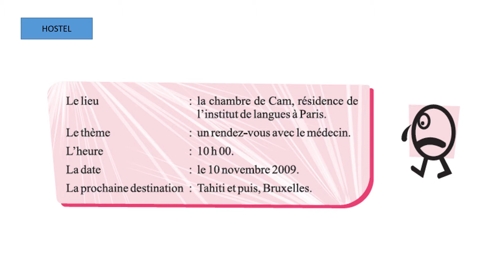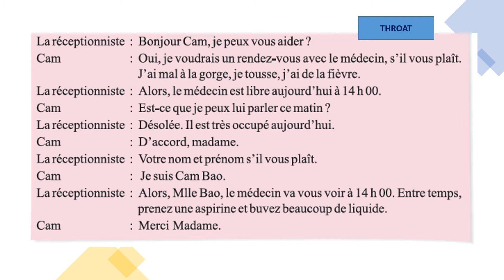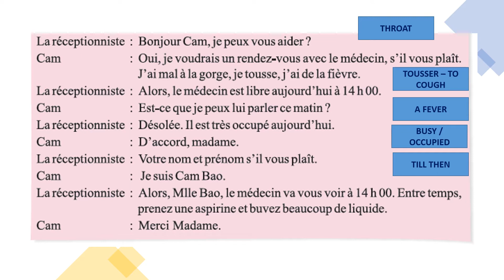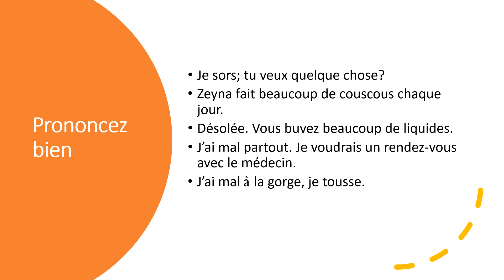Lecon 7 Audio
Vous y trouverez l’audio pour la leçon 7 de notre manuel, Le Tramway Volant 1. Écoutez bien et pratiquez bien.